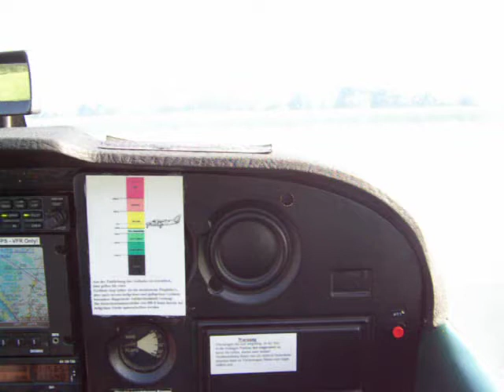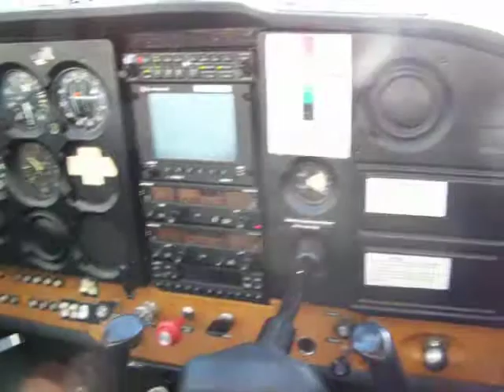Cessna 172 / D-EECM Marl-Loemühle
"Take off" mit der D-EECM am 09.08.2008